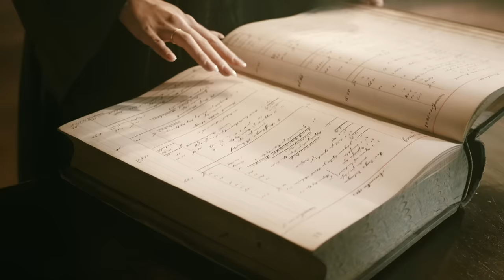BALDUR'S GATE 3 ⚔️ DER FILM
Stelle deine Gruppe zusammen und kehre in die Vergessenen Reiche zurück. Erlebe eine Geschichte von Freundschaft und Verrat, von Opfer und Überleben – und die Verlockung absoluter Macht.

Titel: Baldur's Gate 3
Genre: Abenteuer, Rollenspiel, Strategie
Entwickler: Larian Studios
Publisher: Larian Studios

* Werbung